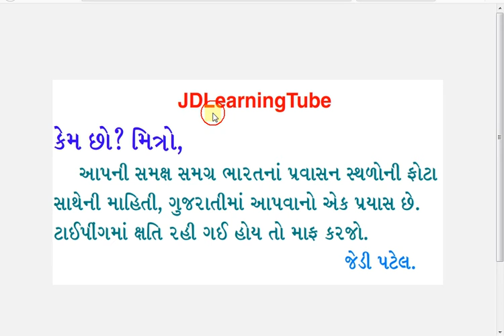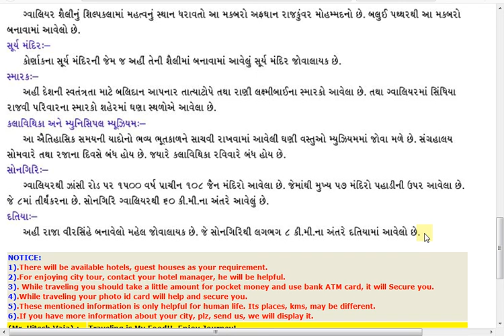Gwalior Travel Guide in Gujarati - Madhya Pradesh - India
હવે, ગુજરાતી અક્ષરોમાં.

Gwalior is a district, located in Madhya Pradesh State of India.

Historical monuments, Museum, Rivers, Forts, Palaces, mahel, Jai Vilas Palace, Historical places, Chambal river, H.H. Maharaja Jiwajirao Scindia Museum, Gwalior Fort built in the 8th Century by Man Singh Tomar,